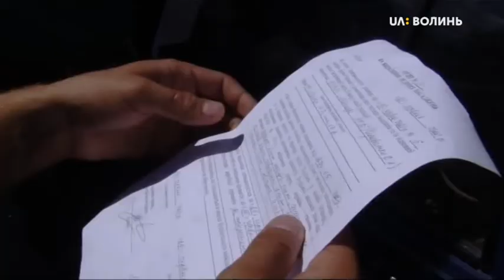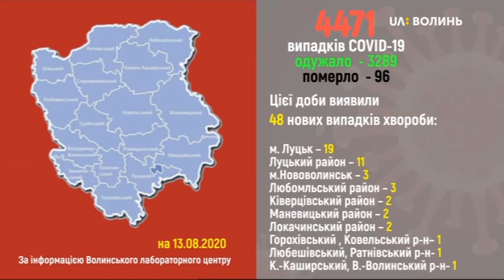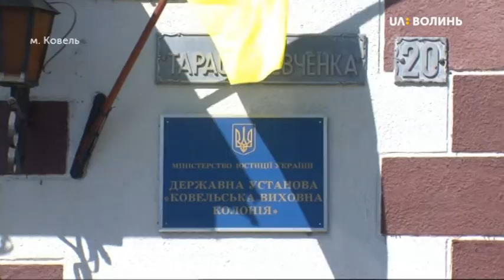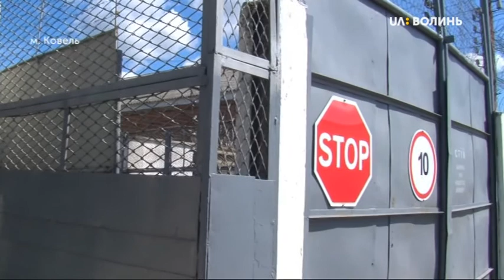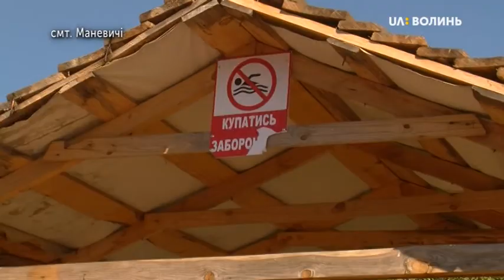13.08.2020. Новини. 19:00